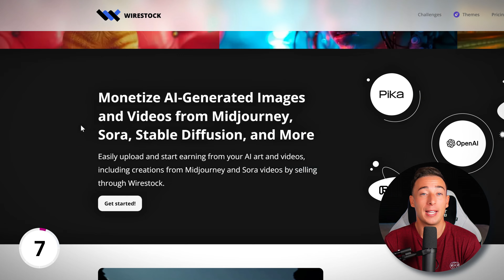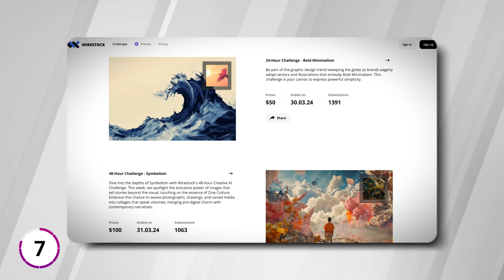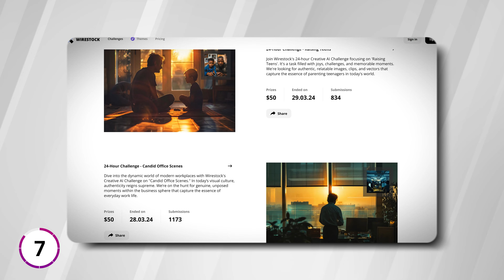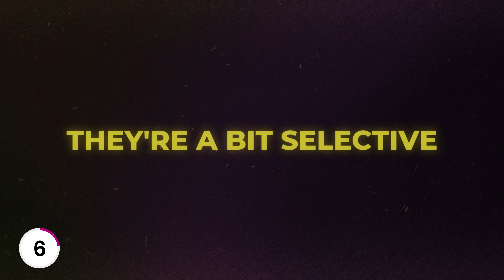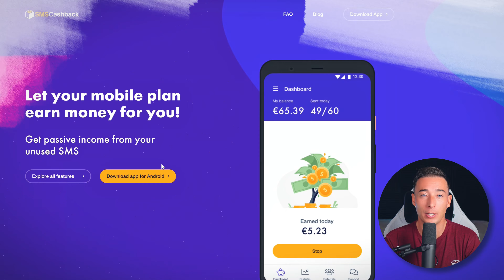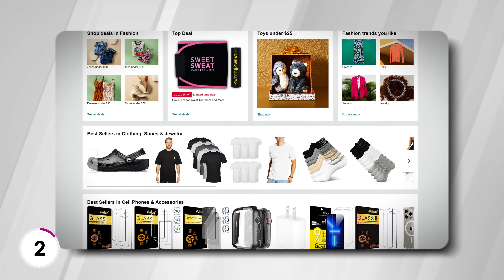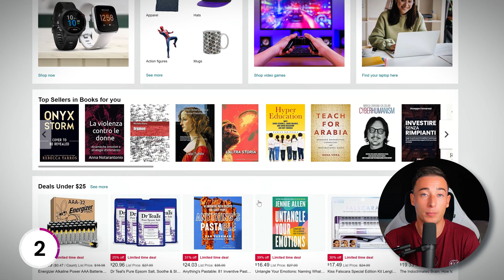7 Lazy Ways To Make Money Online Doing Nothing ($180/day+)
Here are seven simple ways you can earn money online and some of these will literally pay you to do nothing. Enjoy!

- My mixer
- My Lighting
- My graphics + stock footage:

00:00 Intro
00:45 Wirestock
02:19 Huge Announcement
02:49 Cashstars
04:13 SMS Cashback
04:49 Repocket
05:13 Proxy Rack
05:30 Amazon's FBA Program
07:04 Dividend Stocks
08:33 Spotify Playlists

Hey there, I'm David. On this channel we talk about personal finance, passive income, money investment, e-commerce, Artificial Intelligence (AI) and more. The main goal here is to spread knowledge to help you be more productive and build a life you love.

Any earnings or income representations are aspirational statements only of your earning potential. There is no guarantee that you’ll receive the same results or any results at all for that matter.  I am not a financial advisor and nothing in this video should be considered legal advice.